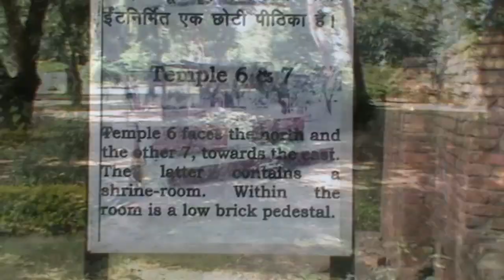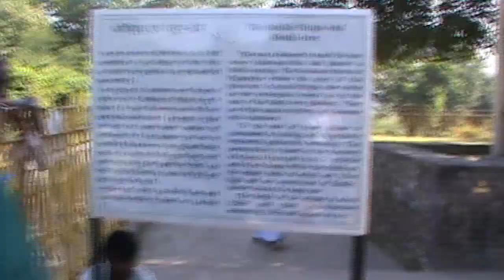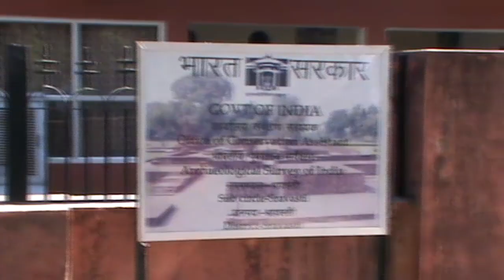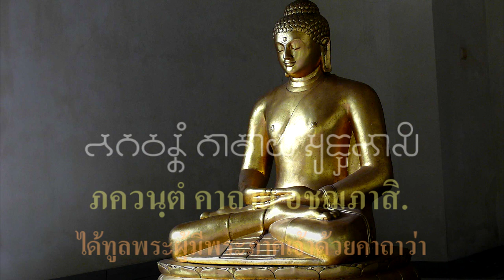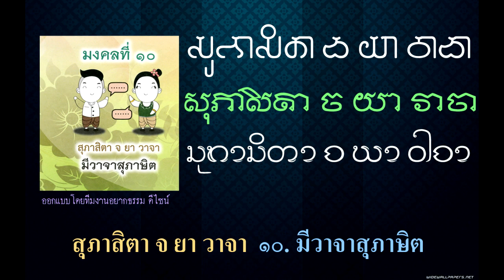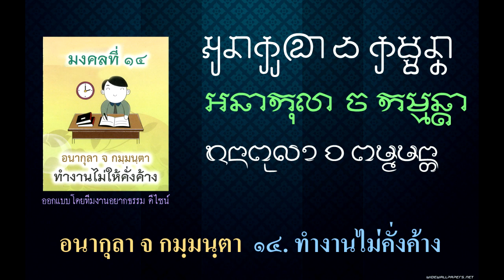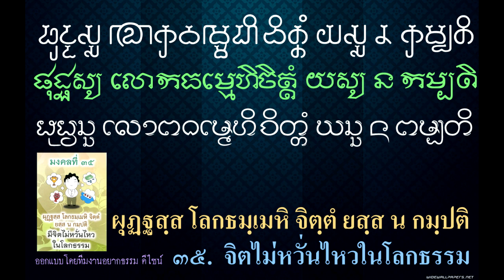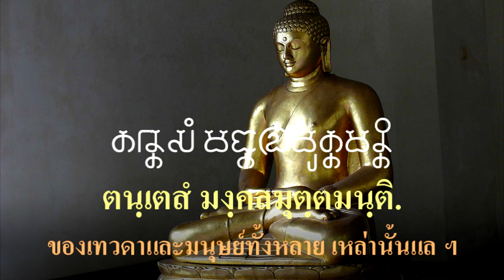สาวัตถี Sravasti เมืองโบราณในสมัยพุทธกาล วันที่ 29 ตุลาคม 2553, 2010 October 29 # 4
สาวัตถี (บาลี: Sāvatthī สาวัตถี; สันสกฤต: श्रावस्ती Śrāvastī ศราวัสตี) คือเมืองโบราณในสมัยพุทธกาล มีความสำคัญในฐานะที่เป็นเมืองหลวงของแคว้นโกศล 1 ใน แคว้นมหาอำนาจใน 16 มหาชนบทในสมัยพุทธกาล เมืองนี้รุ่งเรืองจากการที่เป็นชุมนุมการค้าขาย การทหาร เป็นเมืองมหาอำนาจใหญ่ควบคู่กับเมืองราชคฤห์แห่งแคว้นมคธในสมัยโบราณ ปัจจุบันเมืองนี้เหลือเพียงซากโบราณสถาน คนอินเดียในปัจจุบันลืมชื่อเมืองสาวัตถี
(ในภาษาบาลี) หรือ ศราวัสตี (ในภาษาสันสกฤต) ไปหมดแล้ว คงเรียกแถบตำบลที่ตั้งเมืองสาวัตถีนี้เพียงว่า สะเหถ-มะเหถ (Saheth-Maheth) ปัจจุบัน สะเหต-มะเหต ตั้งอยู่ในรัฐอุตตรประเทศ ประเทศอินเดีย
            เมืองสาวัตถีในสมัยพุทธกาลเป็นเมืองที่ใหญ่พอกับเมืองราชคฤห์และพาราณสี เป็นเมืองศูนย์กลางการค้าขายในสมัยพุทธกาล โดยในสมัยนั้นเมืองสาวัตถีมีพระเจ้าปเสนทิโกศลปกครองร่วมสมัยกับพระเจ้าพิมพิสาร นอกจากนี้เมืองสาวัตถีนับว่าเป็นเมืองสำคัญในการเป็นฐานในการเผยแพร่พระพุทธศาสนาของพระพุทธเจ้าที่สำคัญ เพราะเป็นเมืองที่พระพุทธเจ้าประทับนานที่สุดถึง 25 พรรษา เป็นที่ตรัสพระสูตรมากมายและเป็นเมืองที่พระพุทธศาสนามั่นคงที่สุด เพราะมีผู้อุปถัมภ์สำคัญ เช่น พระเจ้าปเสนทิโกศล อนาถบิณฑิกเศรษฐี นางวิสาขา เป็นต้น
           ปัจจุบันยังมีซากโบราณสถานที่สำคัญปรากฏร่องรอยอยู่ คือวัดเชตวันมหาวิหาร (ซึ่งพระพุทธเจ้าเคยประทับอยู่ถึง 19 พรรษา), บริเวณวังของพระเจ้าปเสนทิโกศล, บ้านของอนาถบิณฑิกเศรษฐี (สถูป), บ้านบิดาขององคุลีมาล (สถูป), สถานที่พระเทวทัตถูกแผ่นดินสูบ (หน้าวัดพระเชตวันมหาวิหาร), ที่แสดงยมกปาฏิหาริย์ แล้วเสด็จไปจำพรรษา ณ สวรรค์ชั้นดาวดึงส์ เพื่อแสดงพระอภิธรรมโปรดพระพุทธมารดา เป็นต้น